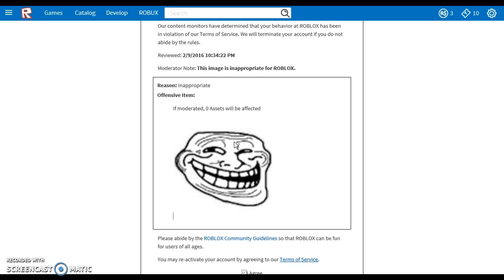This is strange...